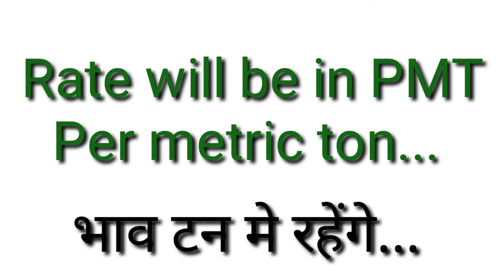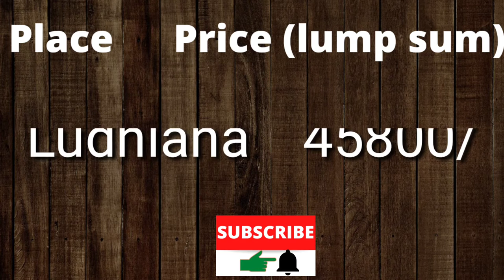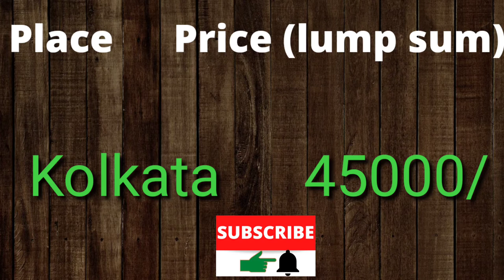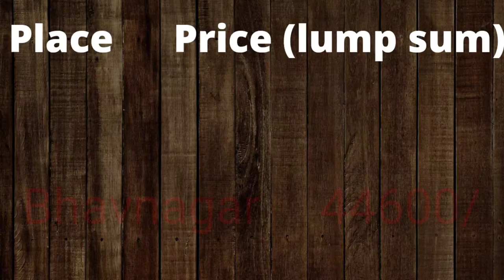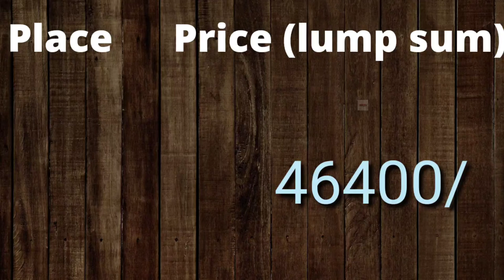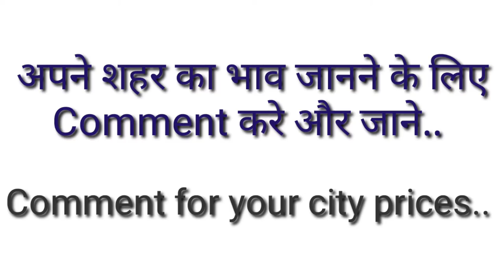metal scrap rate today | metal scrap rate per kg | loha mandi scrap rate | scrap metal prices today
Hello everyone...
In this video we will discuss about updated rate of metal scrap. Risk Percentage also discussed in the video.

👇Topic Cover:
metal scrap rate today
metal scrap rate per kg
loha mandi scrap rate
scrap metal prices today
scrap price today in india
scrap price per kg
scrap price today per kg
scrap price list today
scrap metal prices in india
steel scrap rate today
steel scrap rate today in india
today iron scrap rate per kg
स्क्रैप रेट
स्क्रैप का रेट क्या है
स्क्रैप लोहे का रेट